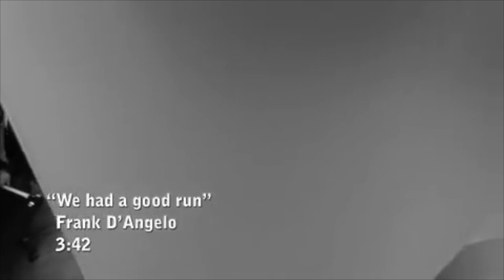The Dave Reynolds Nooner - May 18, 2022